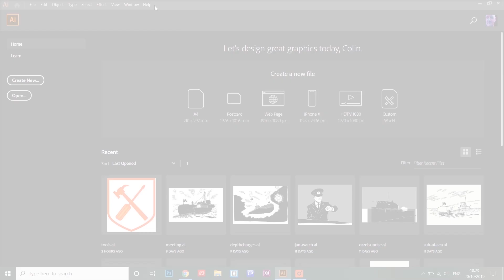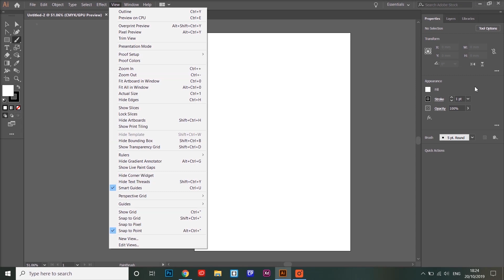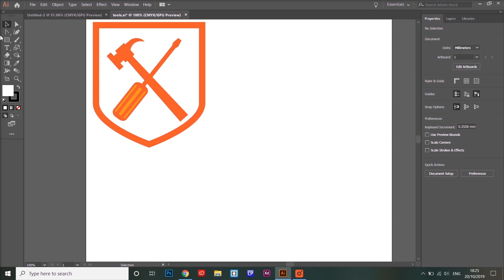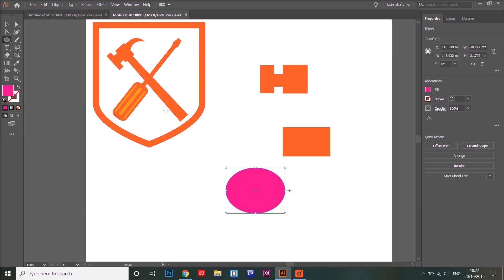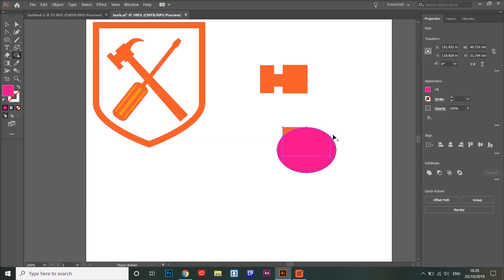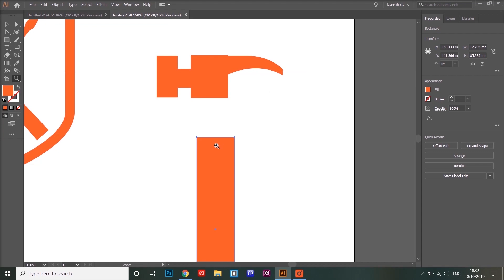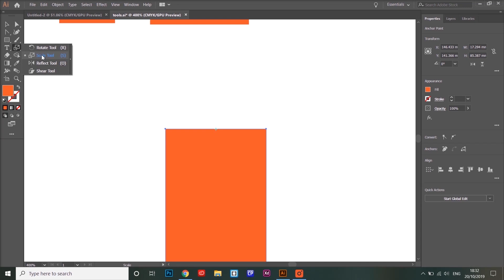Graphic Design for your Classroom (1/2) | Adobe Illustrator Tutorial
Part 1 of 2. Colin Maxwell demonstrates the basics of creating simple but effective graphic icons in Adobe Illustrator.

This video was created to support the free 'Design Graphics with Your Students' course - part of the Get Started series on the Adobe Education Exchange.

Get Started is a series of free professional development courses from Adobe. Each course is self-paced, and allows you to learn the fundamentals of designing and creating digital media with Adobe tools. See the full course program for 2020

Adobe Illustrator is available as part of Adobe Creative Cloud.